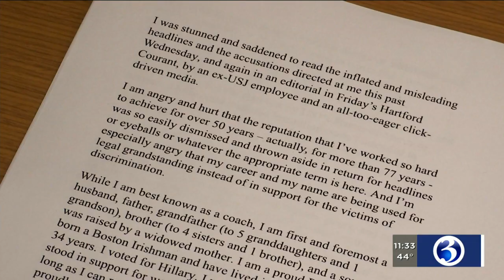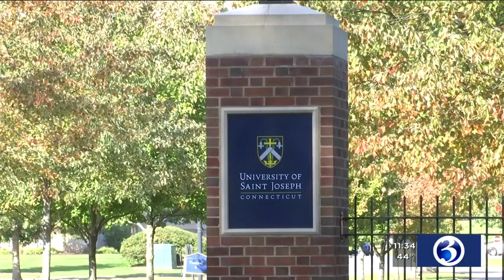VIDEO: Jim Calhoun responds after being named in sex discrimination lawsuit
Jim Calhoun has released a statement after he was named in a sex discrimination lawsuit against the University of Saint Joseph.